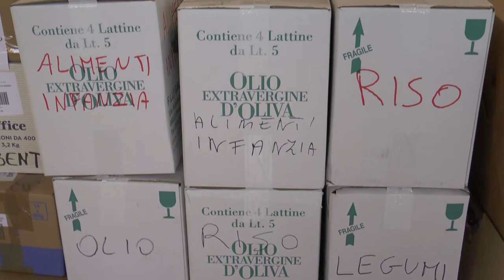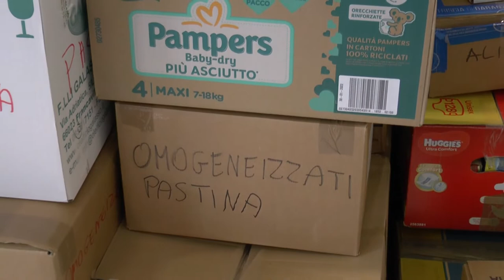Il comune di Chieti e le associazioni per l’Ucraina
Una risposta di massa c’è stata a Chieti per aiutare a distanza l’Ucraina. L’amministrazione comunale e le associazioni hanno dato vita ad una raccolta di beni di prima necessità e medicine che ha avuto una risposta davvero significativa.